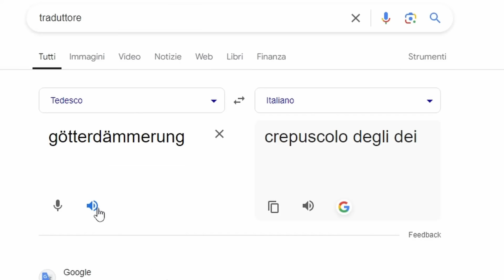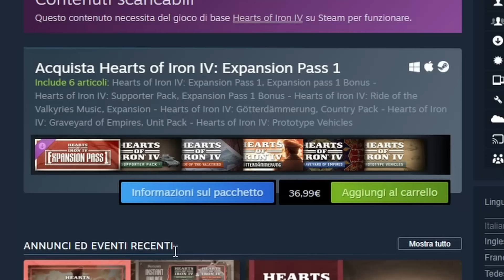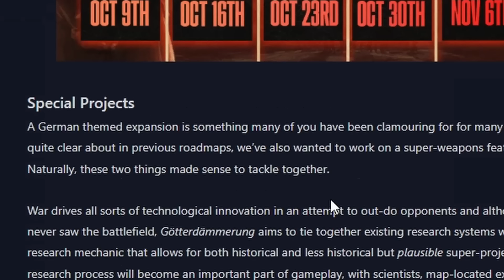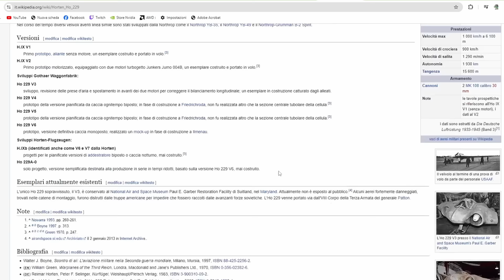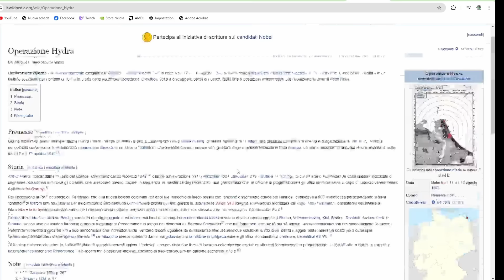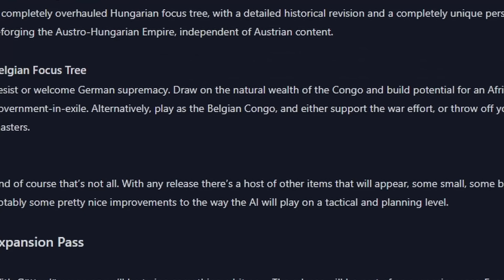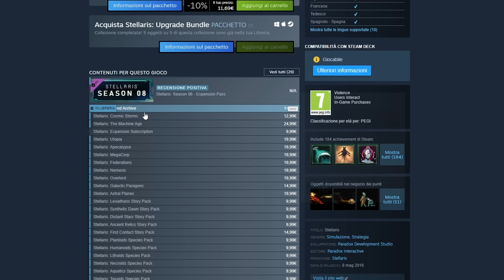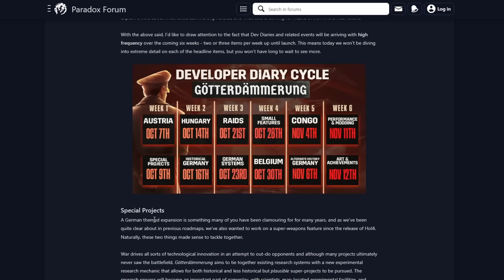HOI4 Novità Götterdämmerung DLC ed Expansion Pass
Getta le basi industriali e di ricerca per sopravvivere al più grande conflitto mondiale in Hearts of Iron IV: Götterdämmerung. In questa espansione i giocatori possono scrivere nuove storie di Germania, Austria, Ungheria e Belgio. Persegui nuove ed entusiasmanti scelte di ricerca e opzioni militari, aprendo nuove strade per armi devastanti mai viste prima e drammatici raid su obiettivi strategici.

Albero di obiettivi tedesco più grande: obiettivi nazionali rivisti e percorsi storici alternativi per una delle nazioni più giocate in Hearts of Iron IV. Questi percorsi politici includono nuovi contenuti monarchici, una Germania democratica restaurata e percorsi militaristi fascisti alternativi. Altri eventi guidati dai personaggi aggiungono un tocco in più a questo protagonista della guerra.

Albero di obiettivi austriaco rivisto: nuove storie alternative per l'Austria libera dal controllo tedesco, oltre a contenuti per i Paesi circostanti che un tempo facevano parte dell'impero asburgico. C'è anche un percorso storico rivisto per l'Austria controllata dall'IA.

Albero di obiettivi ungherese: ricostruisci la nazione, utilizzando la tecnologia per superare la carenza di manodopera. Riforma l'impero austro-ungarico e crea una fazione potente e unificata.

Albero di obiettivi belga: resisti o accogli la supremazia tedesca. Sfrutta le ricchezze naturali del Congo e crea il potenziale per un governo africano in esilio.

Progetti speciali: erigi strutture scientifiche per portare avanti ricerche avanzate nei Progetti speciali, assegnando scienziati per favorire il tuo sforzo bellico. I Progetti speciali includono fisica nucleare, aerei avanzati, missilistica, carri armati e artiglieria avanzati, ingegneria navale ed elettronica.

Raid: attacca importanti obiettivi nemici con assalti attentamente pianificati. I porti, le strutture industriali, le strutture di ricerca e le aree di raccolta di risorse speciali dei nemici sono potenziali obiettivi per bombardamenti, raid di commando o attacchi di paracadutisti.

E altro ancora: le strutture e gli edifici nuovi sono visibili sulla mappa, i giocatori IA sono più bravi a pianificare gli attacchi, sono state apportate nuove modifiche all'uso e all'efficacia della guerra atomica e gli eserciti sperimenteranno una guerra urbana più letale.